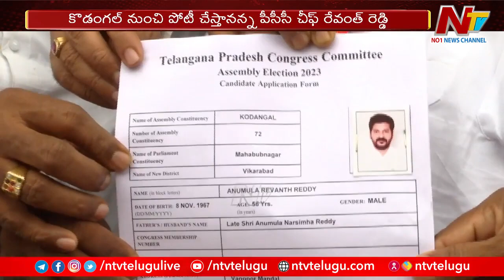నేటితో ముగియనున్న దరఖాస్తుల గడువు | T Congress Applications Deadline Ends Today | Ntv